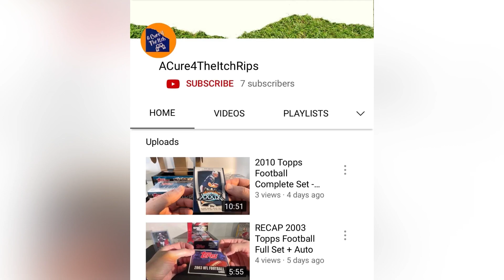Milestone Monday: Growing the collectors' community one sub at a time